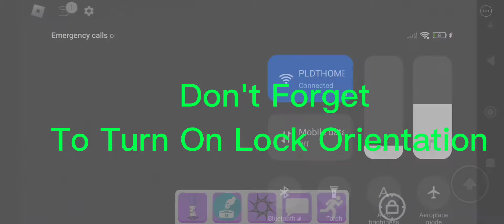How To Get Difficulty Chart Marker Part 2